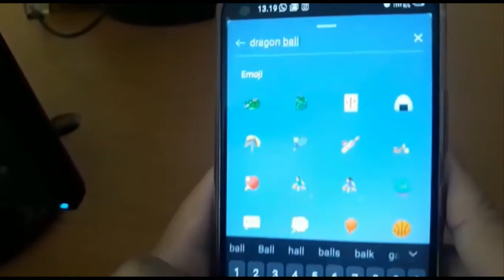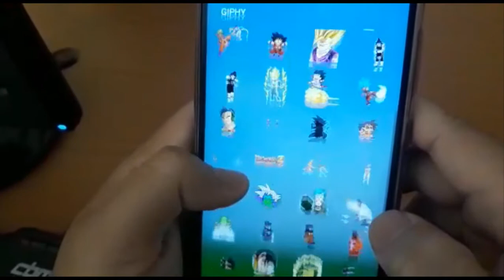Cara Membuat animasi keren dengan instagram How to make cool animations with Instagram